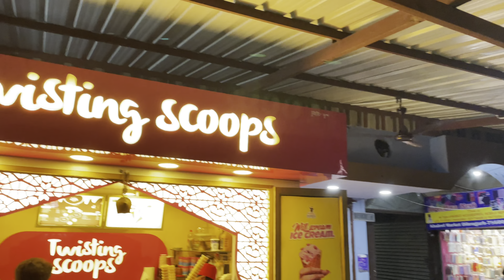Tea garden chabua Vlog || enjoyed with❤️ || Ice cream tricks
To buy best Mobile click bellow

To buy best camera click bellow

To buy best laptops click bellow

To buy Best gimbals click bellow

To buy best action camera click bellow

Your Quries

my second video on YouTube my